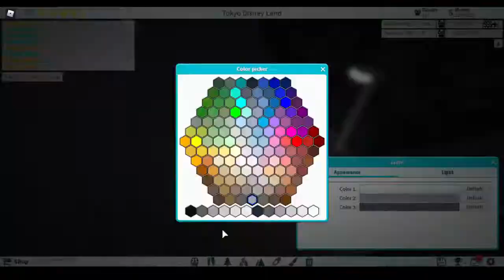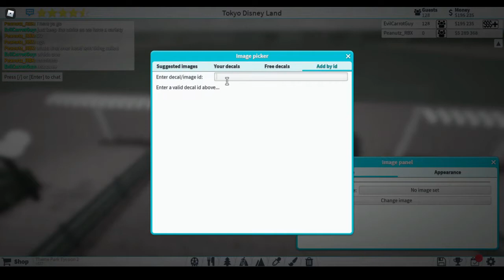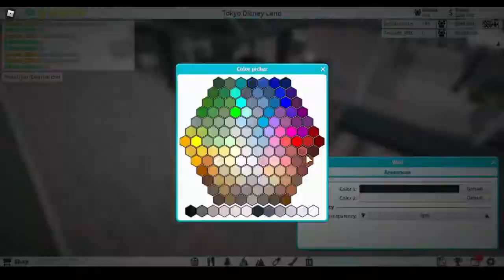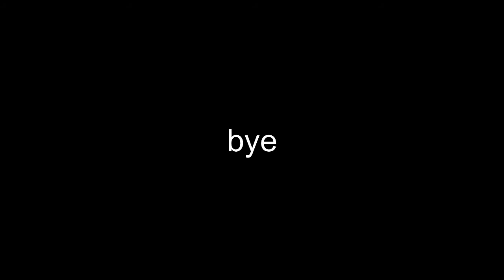Recreating Tokyo Disney Land in Theme Park Tycoon 2 | Part 1: Entrance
Hey Guys! I hope you enjoy my recreation video!

(TIMESTAMPS)
0:00 Entrance
7:18 Cinematic